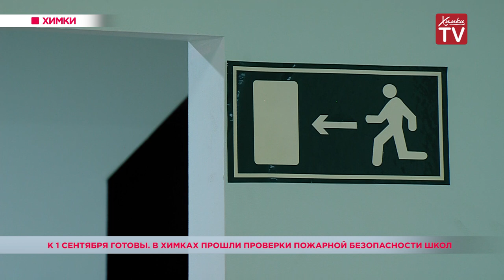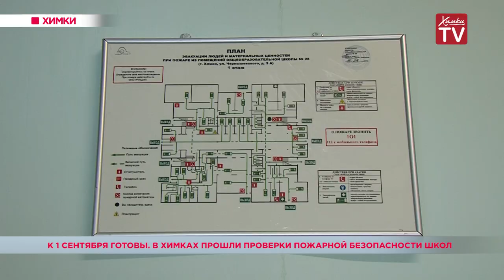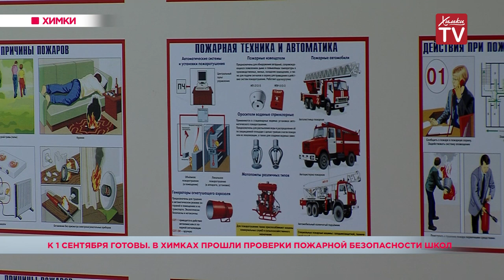К 1 сентября готовы. В Химках прошли проверки пожарной безопасности школ. 02.08.19